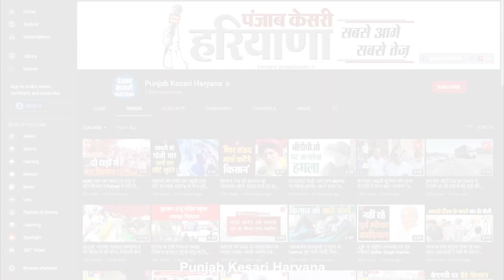दुकान खोलने के समय और ऑड-ईवन फॉर्मूले से दुकानदार हुए परेशान, सरकार से की ये मांग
प्रदेश में कोरोना के मामले लगतार घट रहे हैं यही वजह है कि सरकार अब लॉकडाउन में छूट देने लगी है, जिसके तहत अब मार्किट में सभी दुकानों को खोलने के समय में बदलाब किया गया है पहले जहां सुबह 7 बजे से दोपहर 12 बजे तक दुकानें खोलने की इजाजत दी गई थी तो वहीं अब समय बदलकर सुबह 9 बजे से दोपहर तीन बजे तक कर दिया गया है, लेकिन अभी भी दुकानें ऑड ईवन फॉर्मूले के तहत ही खुलेंगी। सरकार ने राहत तो दे दी है मगर दुकानदार इस राहत से खुश दिखाई नहीं दे रहे हैं दुकानदारों का कहना है कि ज्यादातर ग्राहक शाम के समय सामान लेने आते हैं ऐसे में दुकान जब बंद मिलती है तो बो छोटी और दूसरी दुकानों से सामान लेकर चले जाते हैं।